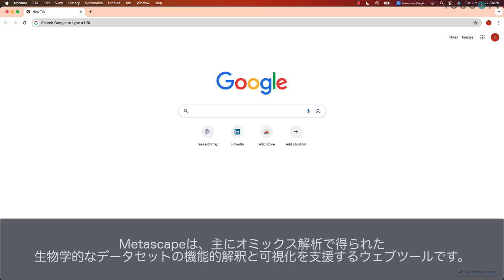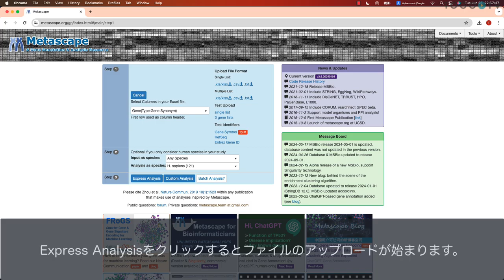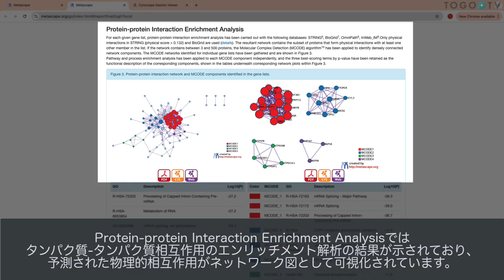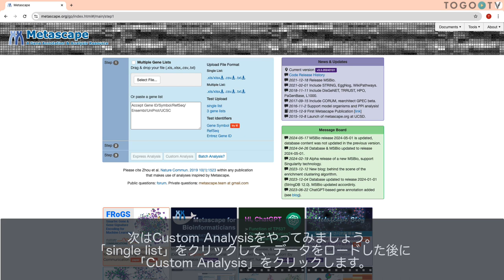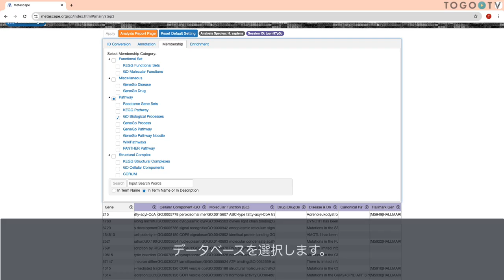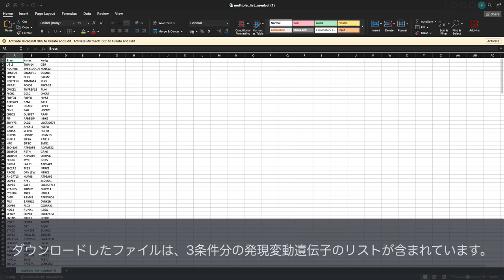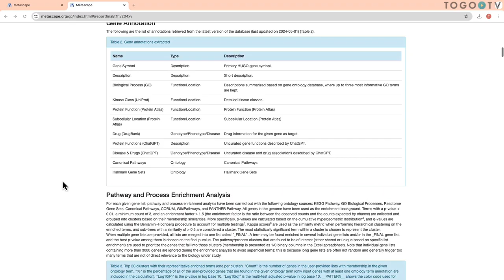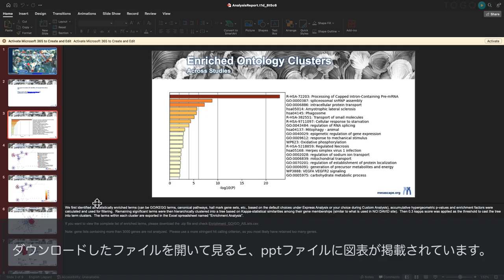Metascapeを使って遺伝子リストの生物学的解釈をする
Metascape は、主にオミックス解析で得られた生物学的なデータセットの機能的解釈と可視化を支援するウェブツールです(原著論文: Metascape provides a biologist-oriented resource for the analysis of systems-level datasets. Nat Commun, (2019).与えられた遺伝子リストが、既知の生物学的機能やパスウェイに対して統計的に有意な「偏り」を持つかどうかを調べるエンリッチメント解析を行うことができます。このツールは実験生物学者向けに設計されており、40以上の独立したデータベース情報を統合し、機能エンリッチメント解析、インタラクトーム解析、遺伝子アノテーション、メンバーシップ検索など、多様な解析機能を提供しています。ワンクリックで実行できるExpress Analysis機能により、複雑な解析パイプラインを簡単に実行できます。また、エンリッチメント解析のグラフ、ネットワーク図、ヒートマップなどの視覚的な結果表示によって、データの解釈が容易です。さらに、Metascapeは複数の遺伝子リストを同時に解析するメタ解析機能を備えており、異なるオミックスプラットフォームから得られたデータの統合解析も可能です。今回は、Single listおよびMultiple listのサンプルデータを使って、Metascapeの基本的な使い方について紹介します。

0:00 Metascapeを使って遺伝子リストの生物学的解釈をする
1. Metascapeの概要 (00:10)
2. Single ListでMetascapeにデータをアップロードする方法について (00:31)
3. Single ListにおけるAnalysis Report Pageの概要 (01:18)
4. 結果: Gene Listsについて (01:58)
5. 結果: Pathway and Process Enrichment Analysisについて (02:03)
6. 結果: ネットワーク解析について (02:28)
7. 結果: Protein-protein Interaction Enrichment Analysisについて (02:44)
8. 結果: Quality Control and Association Analysisについて (03:08)
9. Custom AnalysisでMetascapeにデータをアップロードする方法について (03:11)
10. Custom Analysisページの概要 (03:23)
11. ID Conversionタブについて (03:26)
12. Annotationタブについて (03:34)
13. Membershipカテゴリータブについて (03:55)
14. Enrichmentタブについて (04:42)
15. Enrichment Analysisの結果について (05:25)
16. Multiple ListでMetascapeにデータをアップロードする方法について (05:49)
17. Multiple ListにおけるAnalysis Report Pageの概要 (06:24)
18. 結果: Heatmapについて (06:26)
19. 結果: Gene Listsについて (06:44)
20. 結果: Circus Plotについて (06:44)
21. 結果: Pathway and Process Enrichment Analysis_PATTERNについて (07:23)
22. PPT Fileのダウンロード方法について (07:48)
23. ダウンロードしたPPT Fileについて (07:59)
24. All in One Zipでのダウンロード方法について (08:19)

使用音楽クレジット
[BGM]
"May not"

[Ending]
"Geneve"